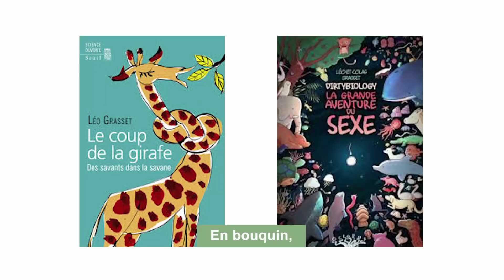Léo Grasset - DirtyBiology / Makay 2017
Quand Léo Grasset de la chaîne DirtyBiology se retrouve plongé au cœur d'une expédition scientifique au fin fond de Madagascar, ça donne quoi ? Réponses (et confessions...) de l’intéressé.

- Cette expérience, c'est nouveau pour toi ?
- Un mot sur la transdisciplinarité ?
- C'est comment ici ?

Et pour voir le docu de DirtyBiology "Une science pour protéger la Nature" tourné au cours de l'expédition, c'est par

À l’été 2017, l’association Naturevolution organisait une grande expédition scientifique transdisciplinaire dans le massif du Makay, à Madagascar, dix ans après la première traversée de ce " monde perdu " par son fondateur, Evrard Wendenbaum.

Pendant 6 semaines, des chercheurs, des étudiants et de nombreux éco-volontaires ont contribué à l’inventaire biologique et archéologique de cette région en grande partie inexplorée. À la clef, de nombreuses découvertes dans les 9 champs disciplinaires étudiés au cours de la mission : primatologie, mammalogie, ornithologie, herpétologie, ichtyologie, entomologie, carcinologie, botanique, archéologie. Et un constat : il faut agir vite pour protéger ce coffre-fort de biodiversité.

C’est à cet ambitieux projet que Barbara Réthoré et Julien Chapuis (Natexplorers) ont décidé de s’associer en tant que responsables de la valorisation du travail scientifique et de la création de supports pédagogiques.

Réalisation : Laure Bourru, Julien Chapuis et Barbara Réthoré